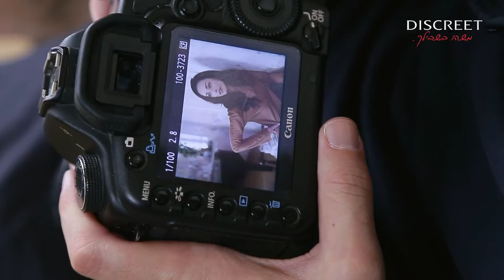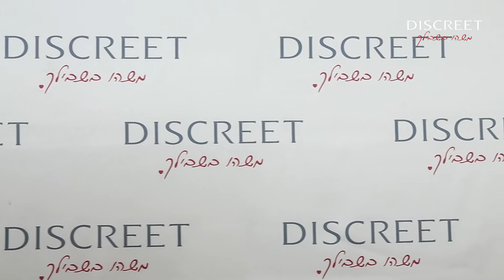דיסקרט - צילומי קטלוג סתיו/חורף 2016-17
מאחרי הקלעים לצילומי קטלוג חורף-סתיו 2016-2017 של רשת דיסקרט.

רשת דיסקרט נוסדה לפני למעלה מ-30 שנים ומנהלת 59 סניפים. דיסקרט מעצבת ומייצרת את הקולקציה בישראל, כאשר בכל פריט מושקעת אהבה ומחשבה והקפדה בלתי מתפשרת על סטנדרטים גבוהים. רשת דיסקרט מפעילה סניפים בכל רחבי הארץ ובנוסף מנהלת אתר מכירות.

דיסקרט מייצרת עבור נשים במידות 38-48 המעוניינות בפריטי אופנה המתאימים באופן מושלם לגוף הנשי, בין אם מדובר בשמלות נשים, מכנסיים, חצאיות, ג'קטים או עליוניות.